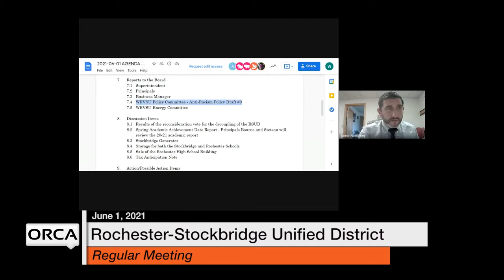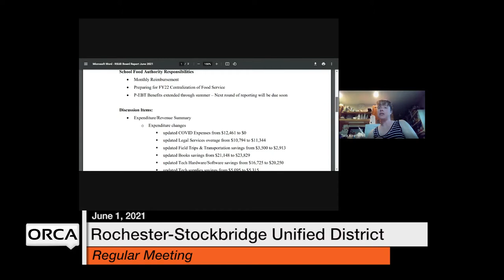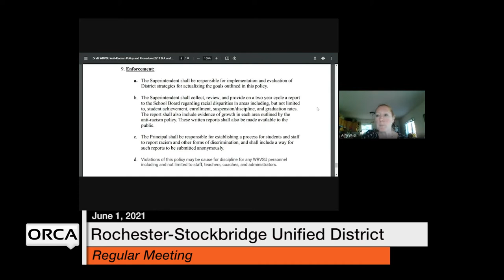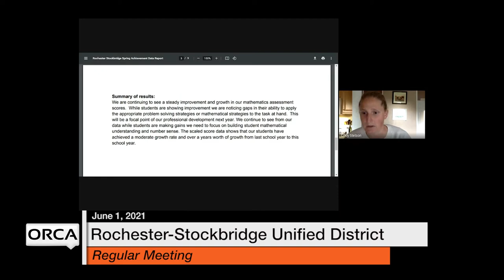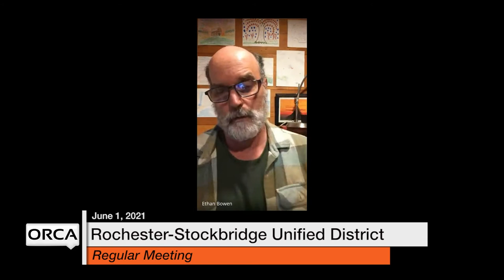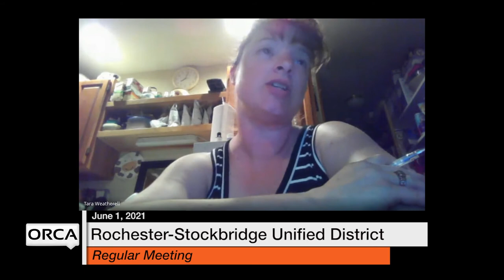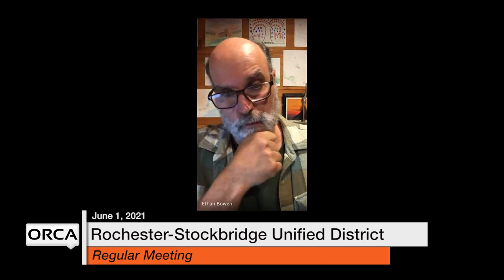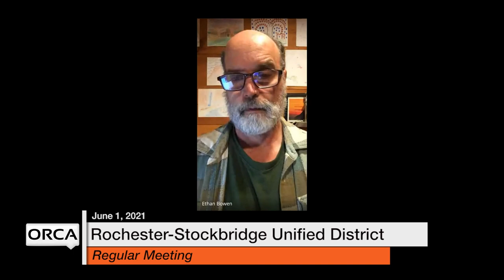Rochester-Stockbridge Unified District - June 1, 2021 [RSUD]